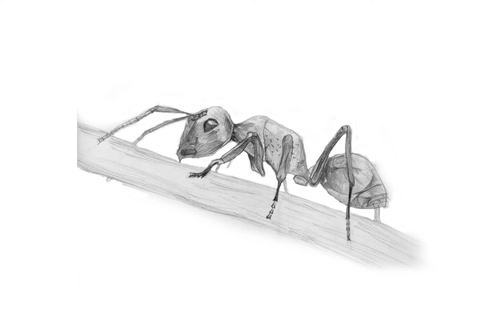Drawing An Ant - Time Lapse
Hello, and welcome back to yet some more pencil sketches.
This time lapse has been sped up 15 times the normal speed.

Thanks!